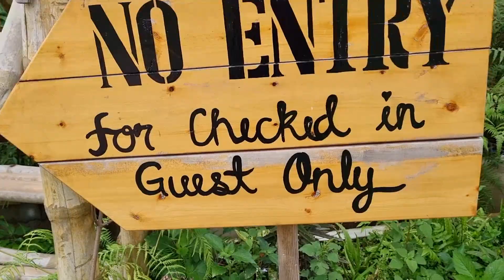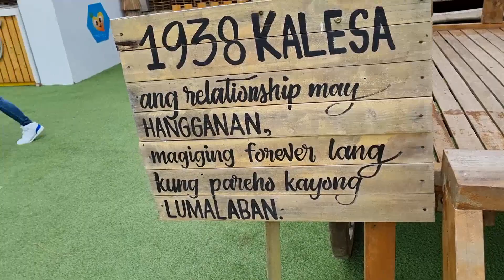Happy Mother's Day SG Farm Tupi So Cotabato 50822m